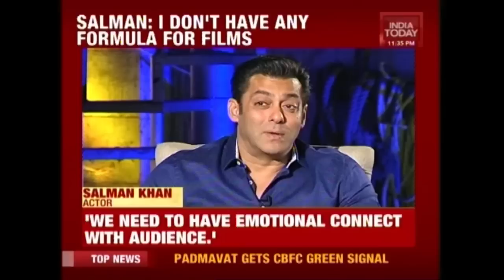Exclusive : Salman Khan, Katrina Kaif In Conversation With Anjana Om Kashyap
Watch Salman Khan, Katrina Kaif and Ali Abbas Zafar, director of Tiger Zinda Hai speaking exclusively to Anjana Om Kashyap on the success of the movie.